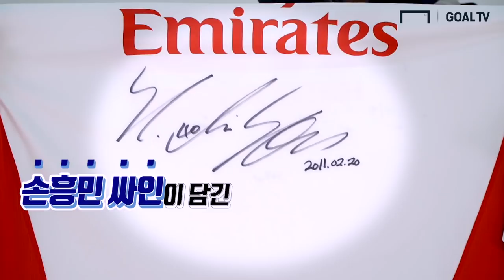김민재 ACL 전북전 인터뷰 " 많이 힘들었지만..." [GOAL 인터뷰]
3개월 만에 배이징 궈안 유니폼을 입고 전주성을 찾은 김민재!!
조별리그 패배 후 믹스트존 인터뷰에서 소감을 밝혔습니다.

기사원문 : 김민재, “전북 개인 능력 우위... 당할 수 밖에 없었다”

촬영: 서호정 기자
편집 : 박한솔 편집PD